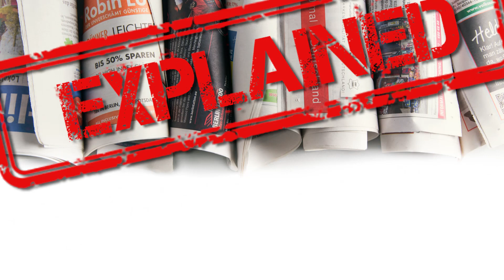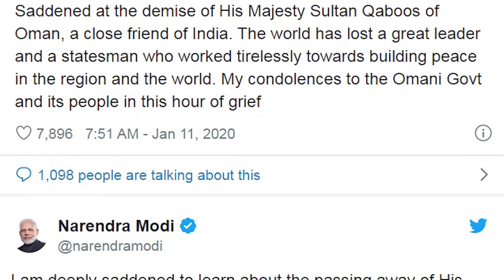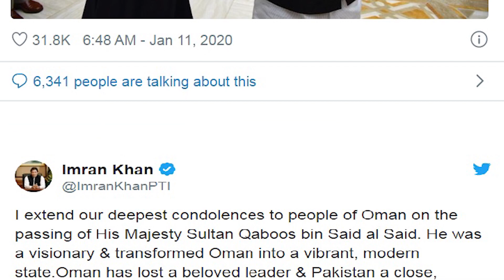Who is the new Sultan of Oman | Tribute to HM Sultan Qaboos Bin Said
Oman woke up to some very sad news last weekend – the death of the longest serving Arab ruler His Majesty Sultan Qaboos Bin Said Al Said aged 79.

While the citizens and residents were mourning the loss of their beloved leader, they were also anxiously waiting for the sealed envelope, which contained his successor’s name to open.

So who is HM Haitham bin Tariq al-Said?
Well now he is the new ruler of Oman, but prior to this, he was the Sultanate’s Minister of Heritage and Culture and a cousin of the former ruler.
As culture minister, he was the driving force behind the restoration of many historical monuments in Oman.
The 65-year-old who once served in Oman's foreign ministry and is known to be a huge sports enthusiast, having been the head of Oman’s Football Association.
He also spearheaded Oman's 'Vision 2040' programme, a roadmap for social and economic reform for the country.
Sultan Haitham has had extensive experience in foreign relations and policies, which is what he mainly focussed on during his first speech as Sultan on Saturday.
“In terms of foreign policy, we will follow the path he followed: Embracing foreign policies based on peaceful coexistence among peoples and countries,” he said.
The main challenges that Sultan Haitham faces at this point is of boosting the economy when the region’s economic situation isn’t at its strongest and to maintain neutrality abroad—a foreign policy that has helped insulate the country from the region’s proxy wars and diplomatic spats.

How did they come to this decision?
Since former Sultan HM Sultan Qaboos was unmarried and didn’t have an heir, the succession was decided in a meeting of the royal family who opted to open a sealed letter he had prepared, detailing his preference.

For the people of Oman, both Omanis and expatriates alike, the new Sultan has got huge shoes to fill.
Qaboos is known and credited for establishing a modern government and using oil money to develop a country where, at the time, there were only 10km of paved roads 12 hospital beds, and three schools.
As ruler, he also sought to solidify ties with western allies and has acted as mediator between the west and Arab nations in times of conflict and otherwise.
During his reign, Qaboos also encouraged the greater involvement of women in roles in politics, business and sport, after allowing them to enter the workforce in the 1990s.
Sultan Qaboos’ greatest legacy, perhaps, will be the peaceful and stable Oman he has left behind.